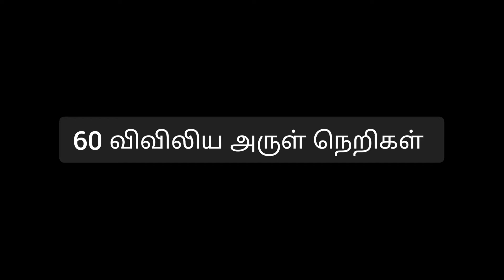13. EATING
The 13th of the 60 Biblical Values for a Life of Blessings is to eat with balance. We must enjoy our food, at the same time, abstain from food that does not agree.